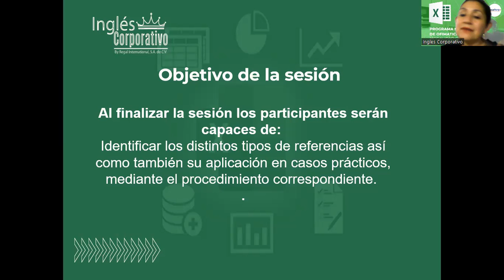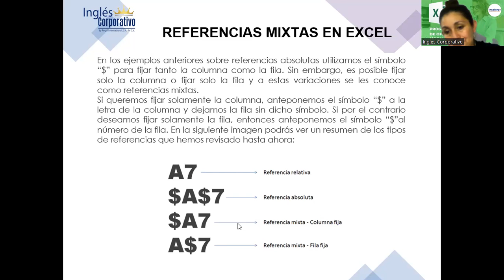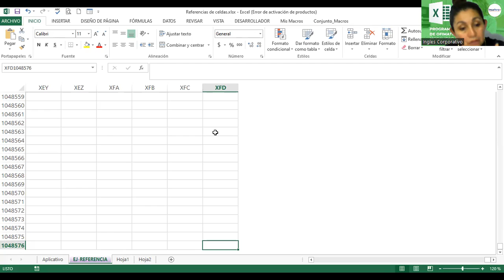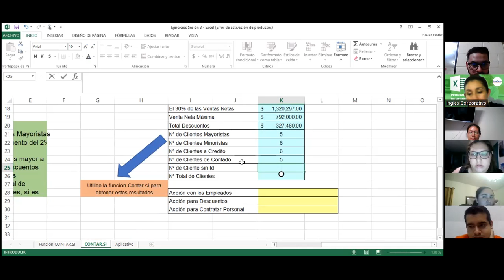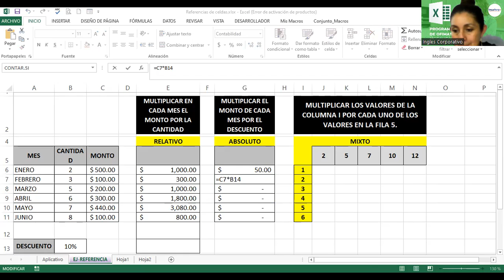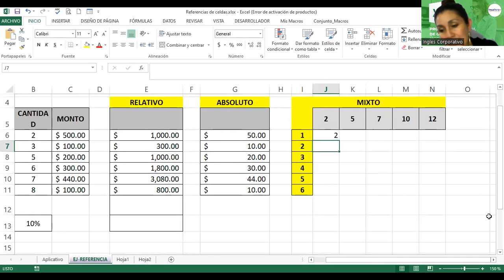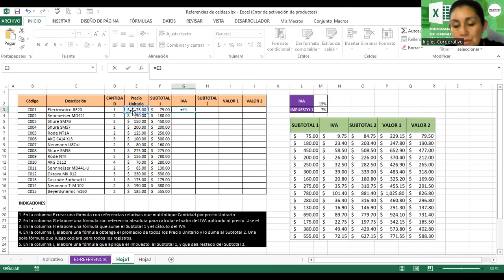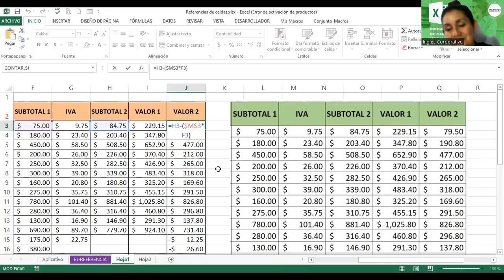Sesión04-6-07-2023-EXI-02-8-9-PM-07-23 Alvarado-Referencias a Celdas